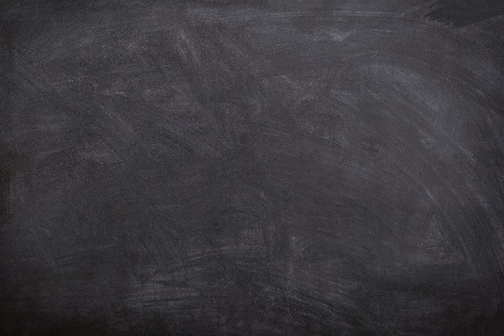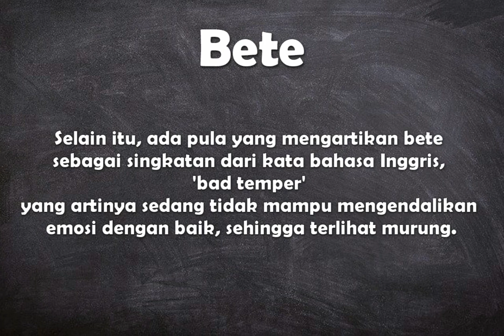Apa arti kata Bete ?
Video ini berisi pengertian singkat dari kata bahasa gaul Indonesia yaitu arti dari bete.